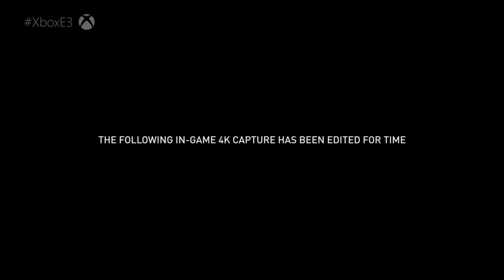Xbox E3 2018 Press Conference is 2 Hours Long | Is It Really "Make or Break" for Xbox?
The Xbox press briefing at this E3 will begin on June 10 at 1 PM PDT, and it will go on for two hours, whereas in previous years they were only about 90 minutes long. Alot of people feel that this E3 is incredibly important for Xbox and have dubbed it "Make or Break" for the brand. Is that true? Check out the vid to find out